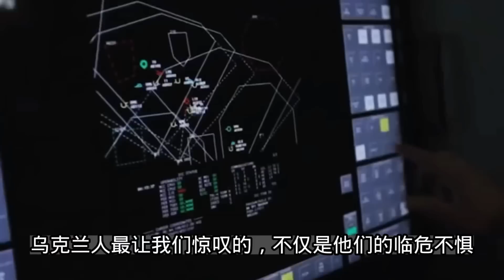乌克兰大爆炸究竟被炸了什么；大反攻的另一个可能性；爱国者3拦截“金扎尔”导弹的细节信息；20230507-2